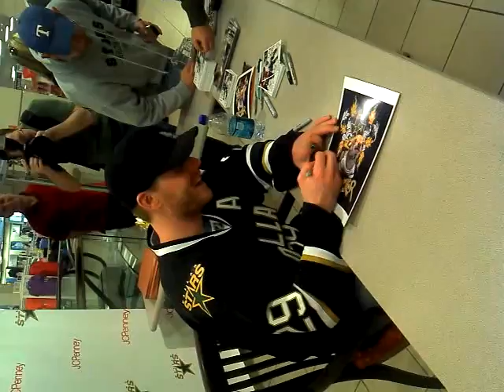Steve Ott signing my chi puppy otter photo